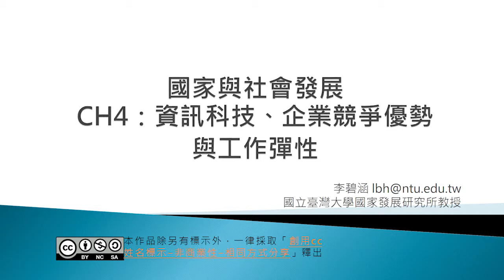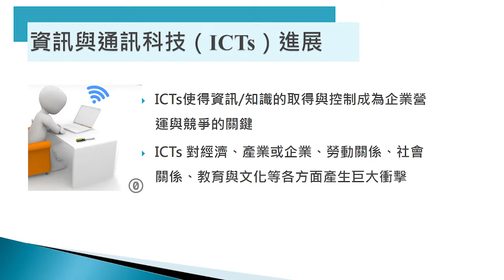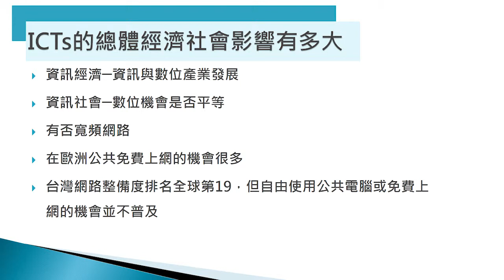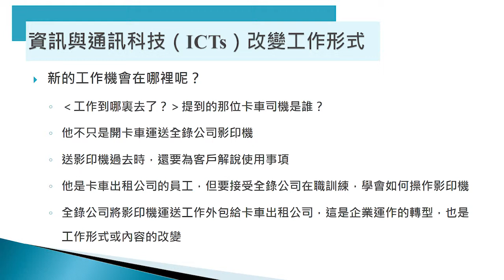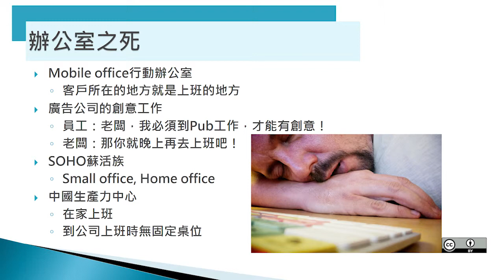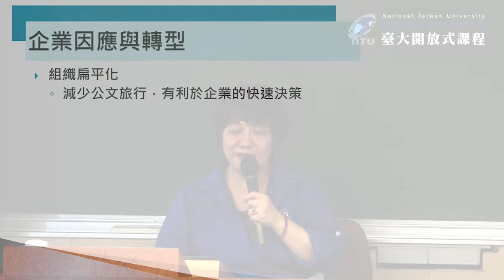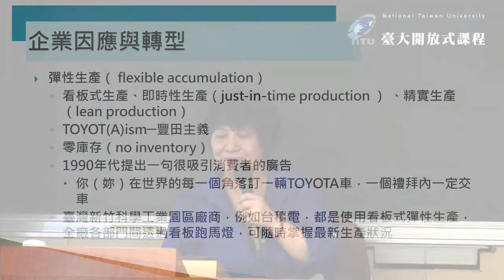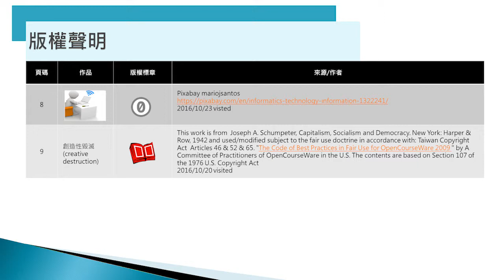國家與社會發展 04. 資訊科技、企業競爭優勢與工作彈性